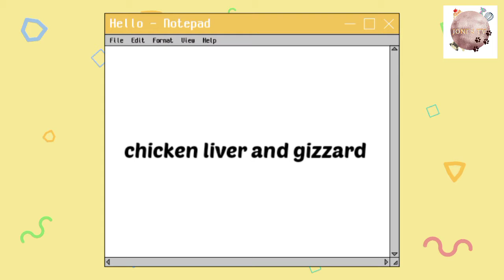Shitzu food good for 1 week | easy and affordable | Joni's TV